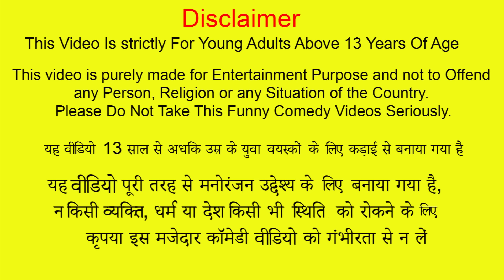Ganesh Laddu Thief Ganpati Visarjan Gaint Laddu Chor Hindi Kahani Hindi Moral Stories Comedy Video